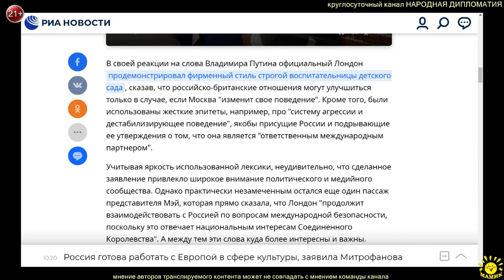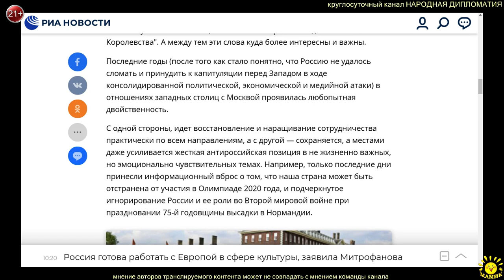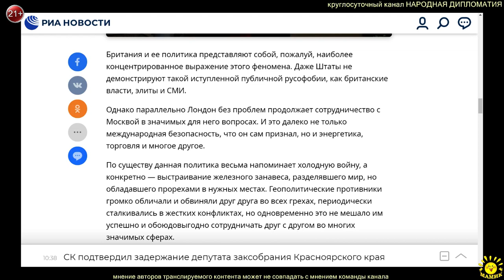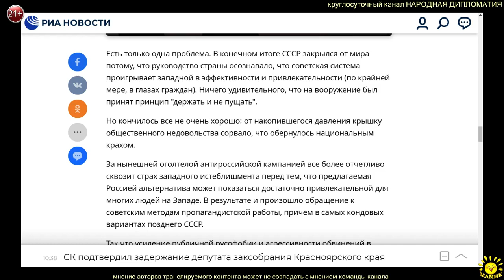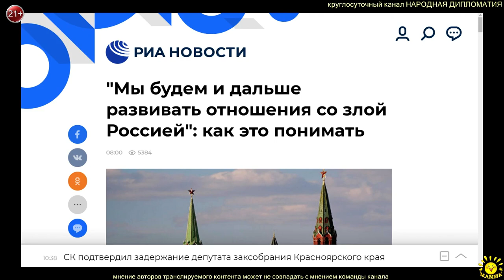И. Алкснис. "Мы будем и дальше развивать отношения со злой Россией": как это понимать